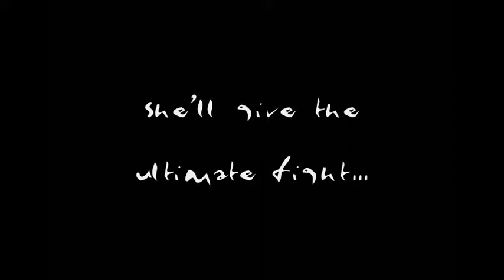Faith - Trailer Season 4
Trailer for the Season 4 of "Faith"